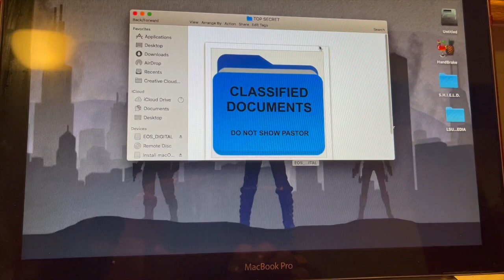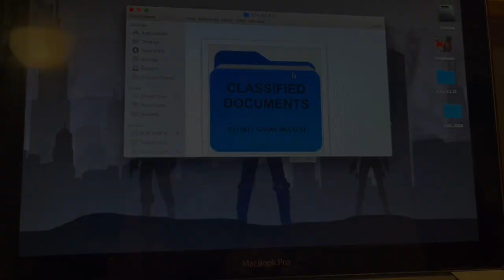KBC Children's Camp 2023 | The Case of the Missing Chip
The final installment of the "Chip Series" at Tall Timbers...or is it?